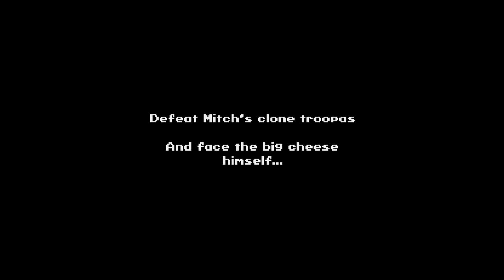Super Bernie World Gameplay Trailer (official)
Join Bernie's movement and transform the United States in this free retro 2D platformer.